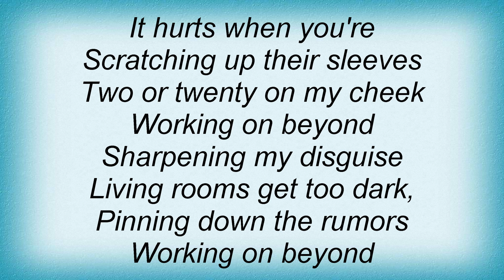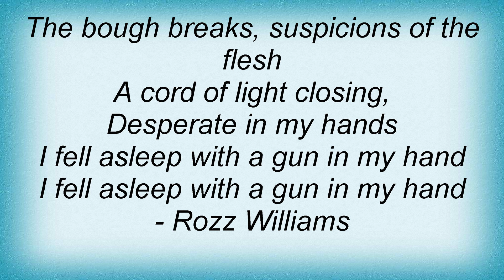Shadow Project - Working On Beyond Lyrics